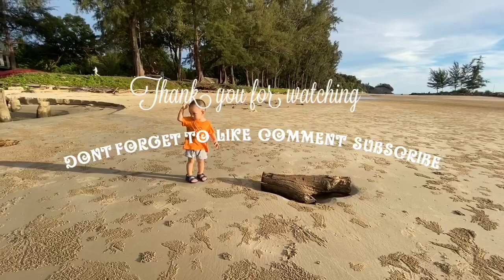Walking By The Beach With My Son | Jalan-Jalan Di Pantai Tanjung Lobang